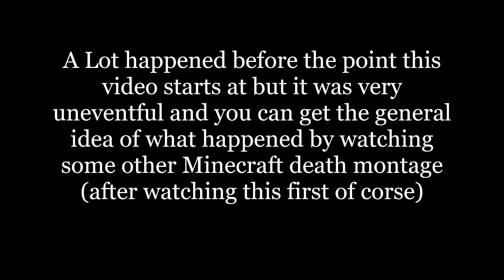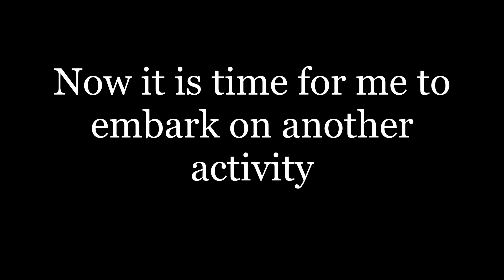this is why I didn't try RL Craft yet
Will  this series make it to an episode 5?

or not, its your life not mine.
Ok, so episode 2 isn't gonna happen

on this world atleast!
The next episode will be on another world since I have no idea where the old one is, there is also going to be the addition of a few more mods...